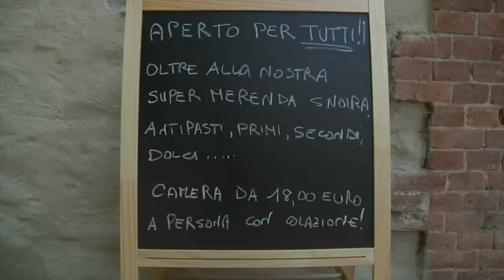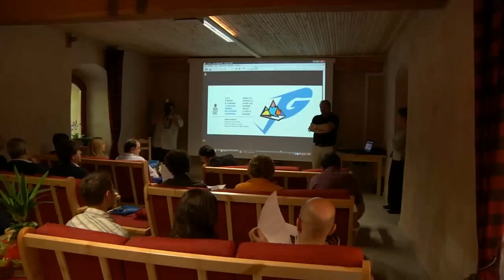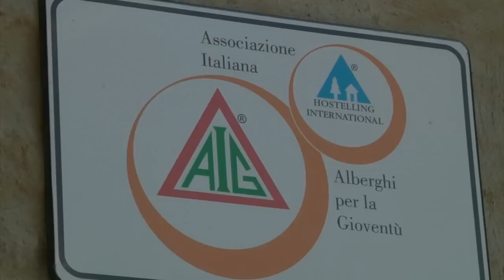Politiche giovanili al Forte di Machaby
S è svolto sabato 16 e domenica 17 giugno 2012 il consueto convegno organizzato dall'Assessorato della sanità, salute e politiche sociali per approfondire le tematiche che ruotano intorno al complesso universo delle giovani generazioni.